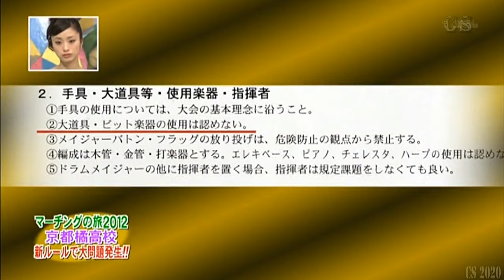2/6 Kyoto Tachibana SHS Band school journey documentary 2012